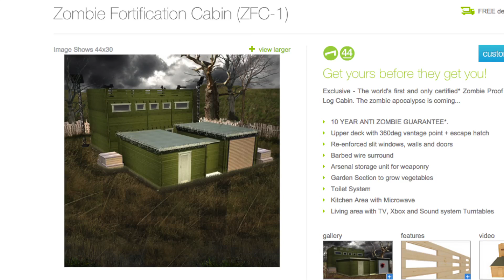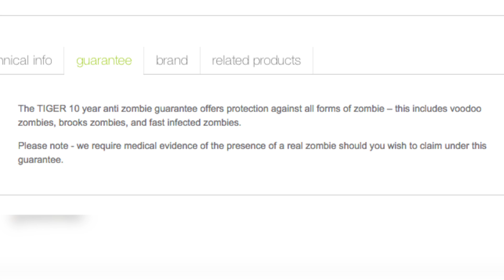Survive The Zombie Apocalypse In This Zombie-Proof Log Cabin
The world's first 'zombie proof' log cabin is here, and it has everything you would need to survive the zombie apocalypse! Morgan Manousos (@MorganManousos) has all the details.